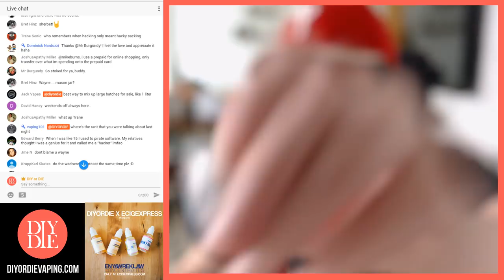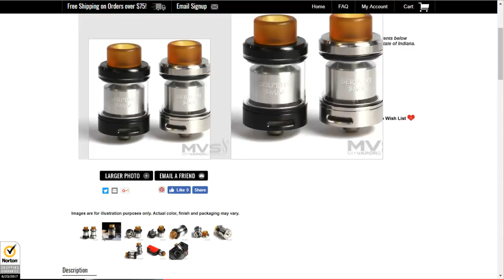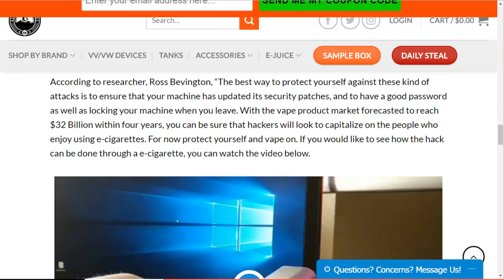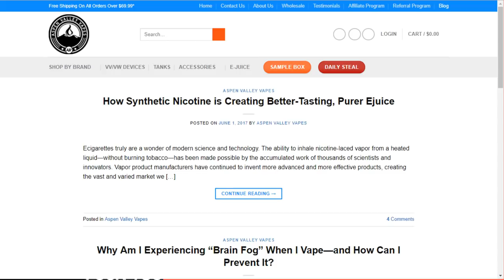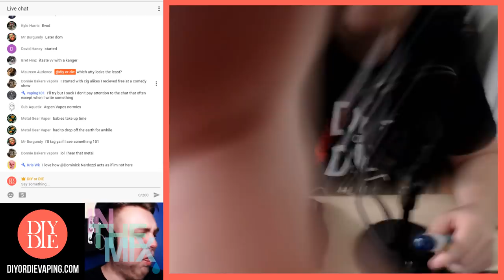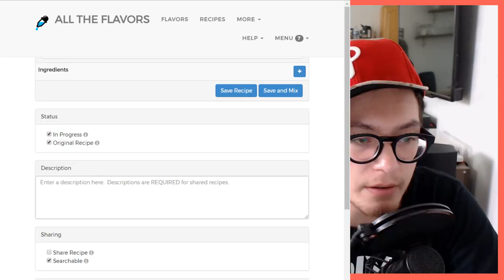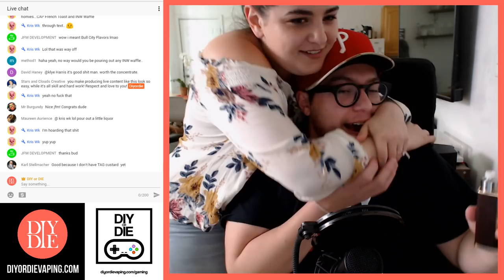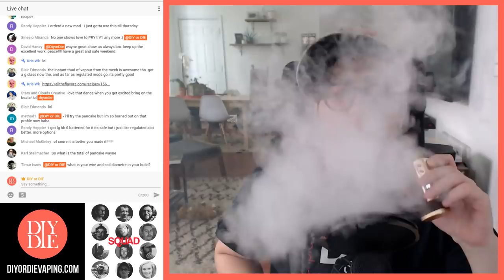Live Mixing: HACKERS ARE HACKING INTO OUR ECIGS!?!?